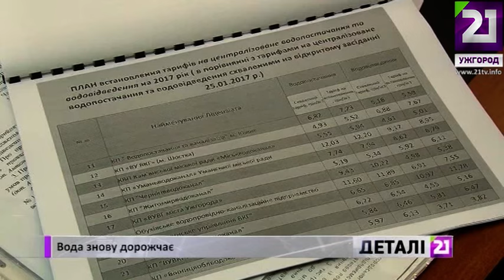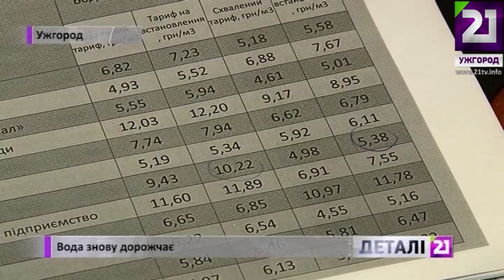Вода знову дорожчає